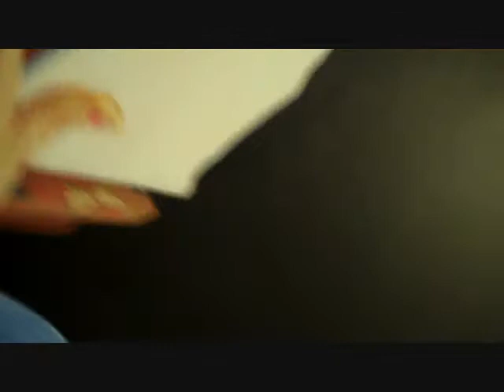"Art Saved My Life" acrylic paint self portrait by Scott Jacobs feat. "So Far Away"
Original acrylic painting depicting art as a life-saver for Scott Jacobs. Self portrait titled "Art Saved My Life".
Musical contribution: Staind performing "So Far Away"
Filmography: Written and directed by Scott Jacobs. Edited and Produced by Amanda Jo.